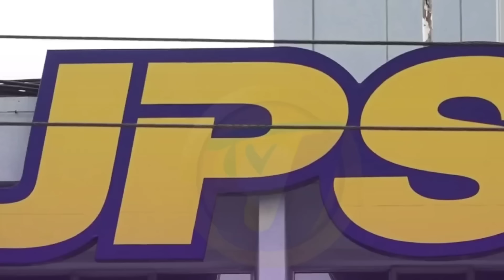St Elizabeth woman beaten with machete by farmer💔st ann bikeman crash & dead⚰️st thomas man dead